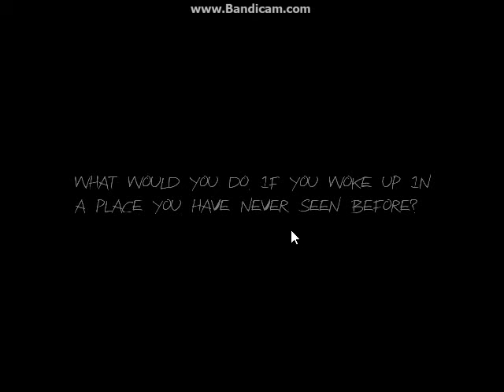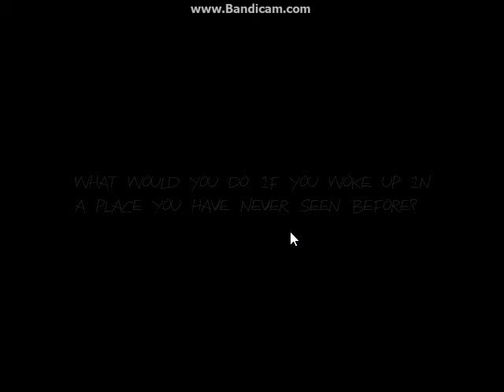Haunt: TRSG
Thought I would do a short video of me playing this game. Who knows I might make a new channel for gaming if this goes over well. *of course I don't own this game, I merely am the one playing it*  I really hate slendy and the fact that my mic wont record any of my incredibly slender inspired songs.